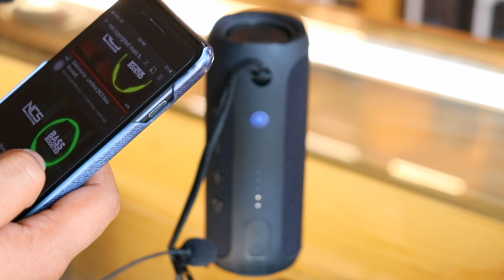JBL Flip 3 Unboxing and Review in hindi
NAMASKAR DOSTO,
is video mai maine aapko btaya hai JBL FLIP 3 ke baare mai Aur Mujhe umeed hai ki yeh video aapko pasand aayega.

JBL FLIP 3

SHOP ADDRESS:-  Mr.Talk Music Zone - Best Home Theatre | Bluetooth Speakers | JBL Speaker Shop in Meerut
Address: 270 Cariappa Street Bobay Bazar Rajban Ka Pul, Meerut Cantt, Uttar Pradesh 250001

FOR upto 80%* off on AMAZON All products

Mobile phone
My speaker